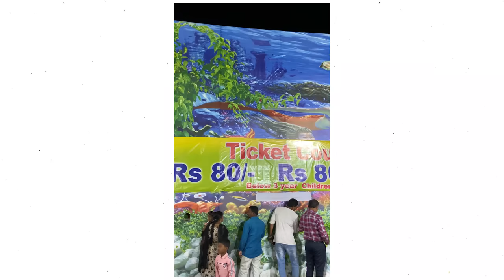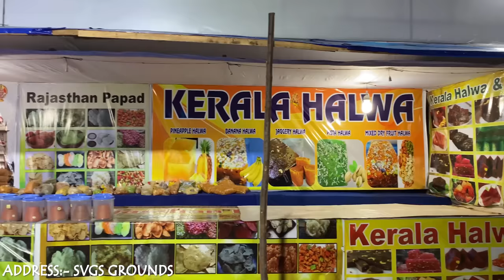First Tunnel Aquarium in Nellore | Big Nellore Exhibition 2022 | Nellore VLOGS | SVGS Grounds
Hi Friends,

On 21st, August 2022, this exhibition has started in Nellore. It's big exhibition compared to other exhibitions happened during thirunallu. Fish Tunnel Quarium is mind blowing and worth visting.

Also, Giant Wheel, Columbus, High thrill ride and lot of other game activities were there. Don't miss visiting this exhibition.